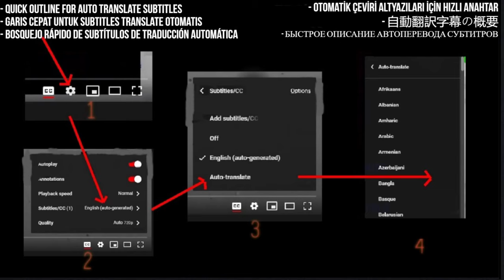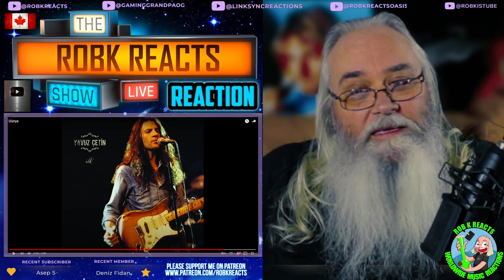Yavuz Cetin Reaction - Dünya - First Time Hearing - Requested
Welcome to our reaction video series! Today, we're diving into the sounds of the legendary Yavuz Çetin with his mesmerizing song "Dünya." This is a requested reaction, and it's our first time experiencing this musical masterpiece. Join us as we share our thoughts and emotions throughout the song.

My Links